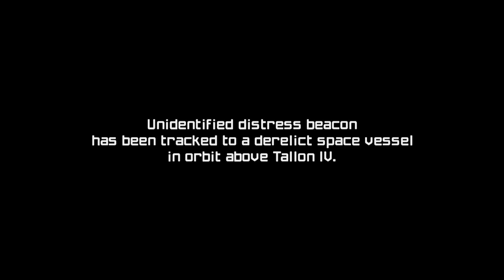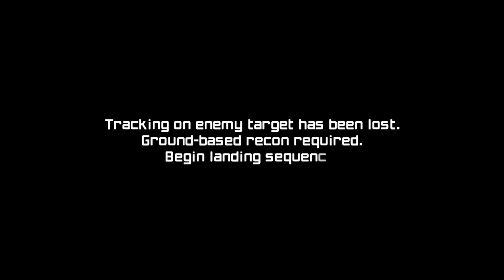This Remaster is Brilliant! | Metroid Prime Remaster Hard Playthrough Pt.1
Part 1 of my Metroid Prime Remaster Playthrough!